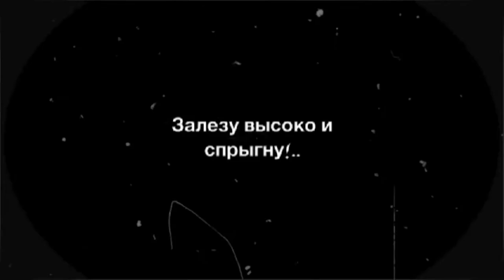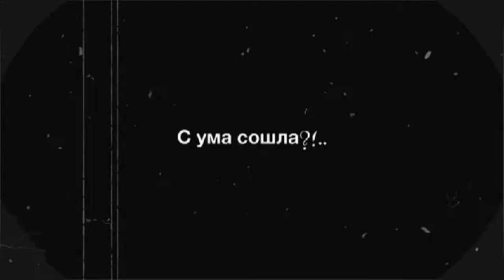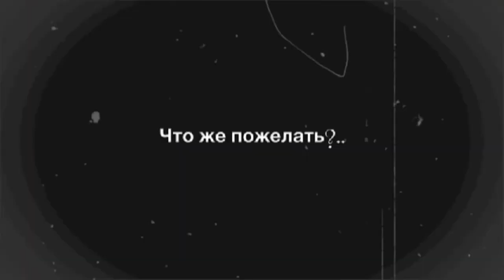Happy Birthday Mr.President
To Vladimir Tolstoy, ICOM Russia President, to his 50th birthday on 28th of September, 2012
From Tomislav Sola, Knut Wik, Lothar Jordan, Julien Anfruns, Paal Mork, Afanasy Gnedovsky and Ksenia Novokhatko
Cutted by Maria Reizen

Special thanks to Charlie Chaplin